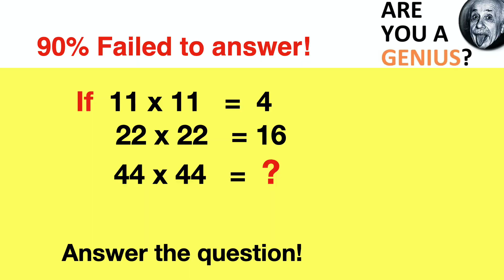Amazing Haircut Transformation (How to Cut Men’s Hair) Short Haircut Tutorial ★ JASON MAKKI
Until next week please stay safe and healthy!

Salon located in Dubai and Germany.

🎵 Music name

1: Full Metal Jacket - Damma Beatz
2: Show Me Your Soul

Sign up and get a 30-day trial!

✂️ Clippers

💲Outliner
💲Clipper
💲Trimmer small